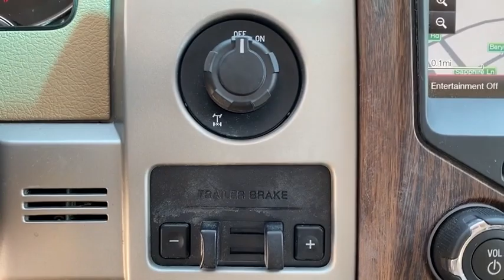2014 FORD F-150 Granbury, Fort Worth, TX EKE14433F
2014 FORD F-150  - Stock#: EKE14433F - VIN#: 1FTFW1CT6EKE14433